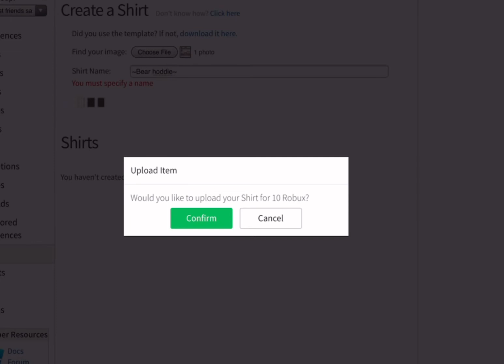Be trying to make clothing be like…. Can anyone help me